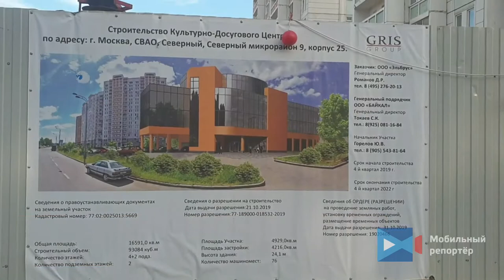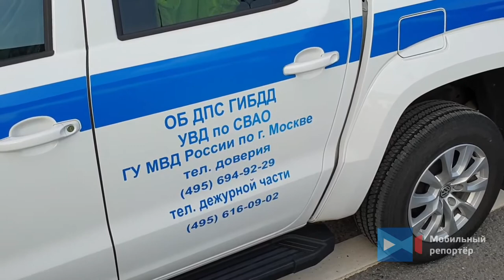Сводка ЧП с 25. 07. 20 по 26. 07. 20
1. ДТП на Волгоградском проспекте. Водитель малолитражки не справился с управлением и врезался в отбойник. Инфомации о пострадавших не поступало.

2. ДТП на юго-востоке Москвы. Инцидент произошел на Новочеркасском бульваре.

Водитель автомобиля Audi, двигаясь по Новочеркасскому бульвару не справился с управлением и врезался в фонарный столб. Как сообщают очевидцы, в автомобиле был найден страховой полис принадлежащий гражданину Армении. Водитель скрылся с места ДТП. На место прибыли сотрудники полиции и пожарная.

3. На стройке досугового центра упал строительный кран. Водитель крана госпитализирован.

4. Рабочий погиб при опрокидывании строительного автокрана на МКАД в районе Калужского шоссе. Инцидент произошел на территории строительной площадки на внешней стороне 42-ого км МКАД. На месте происшествия работают оперативные службы города.
5. На востоке Москвы в акватории реки Яуза обнаружены очередные следы загрязнения. На этот раз около половины реки в районе Преображенской набережной окрасилось в кремовый цвет. Как сообщают местные жители, подобные загрязнения в реки отмечаются уже не в первые. Из-за технических сбросов из близлежащих коллекторов вода в реке то и дело приобретает необычные цвета, начиная от традиционных бензиновых и мазутных пятен, заканчивая необычными оттенками реки. Не исключено, что природой такого цвета могут служить грунтовые воды, с которыми в реку попадают большое количество песка и глины.

6. ДТП с участием трех легковых автомобилей и грузовика произошло на северо-западе столицы, сообщил Агентству городских новостей «Москва» источник в экстренных службах города.

«Проспект Маршала Жукова, Северо-Западный тоннель, по направлению в область произошло столкновение трех легковых и одного грузового автомобилей», - рассказал собеседник агентства.
Он отметил, что несколько участников ДТП получили легкие травмы, на месте работают службы города.

7. Hyundai и BMW не поделили дорогу в центре Москвы. Минимум один человек пострадал.

В результате столкновения в районе Смоленской улицы поврежден столб.

8. Санитарный вертолет Московского авиационного центра (МАЦ) эвакуировал в больницу пострадавшего при столкновении двух автомобилей на МКАД в районе Каширского шоссе. Об этом Агентству городских новостей «Москва» сообщили в пресс-службе столичного департамента по делам гражданской обороны, чрезвычайным ситуациям и пожарной безопасности. «Экипаж дежурного санитарного вертолета МАЦ вылетел по вызову на 24 км МКАД, где по предварительным данным произошло ДТП с участием грузового и легкового автомобилей. С места происшествия одного пострадавшего экипаж эвакуировал в специализированное лечебное учреждение Москвы», - говорится в сообщении. В пресс-службе добавили, что в полете эвакуированного сопровождала авиамедицинская бригада Центра экстренной медицинской помощи, которая поддерживала и контролировала состояние пострадавшего.

9. Пожар в квартире по адресу улица Южнобутовская д.29.
На месте работают оперативные службы.

10. При съезде с МКАД на Дмитровское шоссе водитель а/м "БМВ" резко перестроился из левых рядов в правый. Там двигался а/м "Фольксваген". От удара он перевернулся и уехал на съезд. Пострадавших нет.

11. Автомобиль "Мерседес" и мотоцикл "Хонда" столкнулись в центре Москвы возле Котельнической высотки. Оба ТС совершали одновременный манёвр поворота с Малого Устьинского моста на Подгорскую набережную. В момент выполнения манёвра "Мерседес" и мотоцикл "Хонда" столкнулись по касательной. Женщина, управлявшая байком серьёзных травм не получила. Причины ДТП будут установлены в группе разбора.

12. В Водопроводном переулке в Москве подтопило проезжую часть. Вода выходит из колодца. На место прибыла аварийная бригада Мосводоканала. Они очистили сточный люк и начали искать причину подтопления.

13. ДТП с участием трёх автомобилей произошло накануне вечером в подмосковных Мытищах. На Волковском шоссе столкнулись фургон "Фиат Дукато", "Ниссан Ноут" и ещё одна иномарка. Информации о пострадавших не поступало.